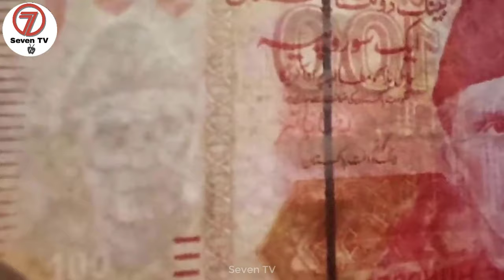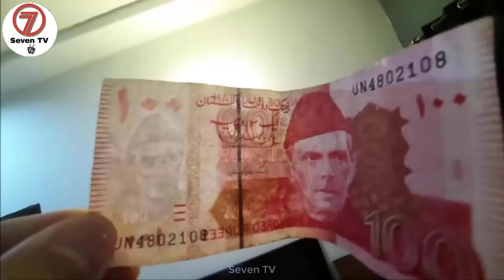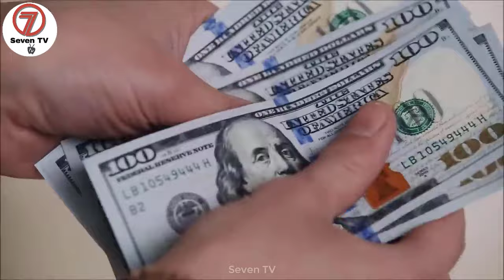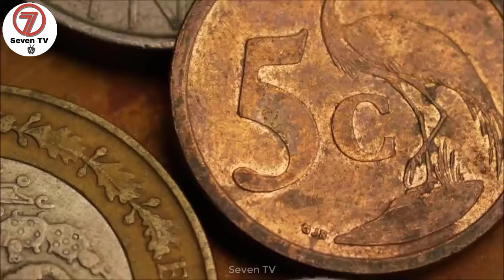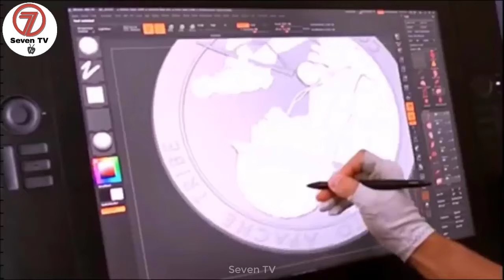How Pakistani Currency is Made in Factory | How Money is Made (Hindi/Urdu) | Seven TV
In this video we discuss how money pakistani currency is made in factory and how money is made in factories in hindi and urdu.
Watch complete video for more interesting information.
Note : This video is just for fun and entertainment purpose.